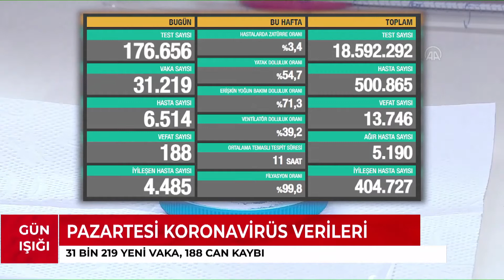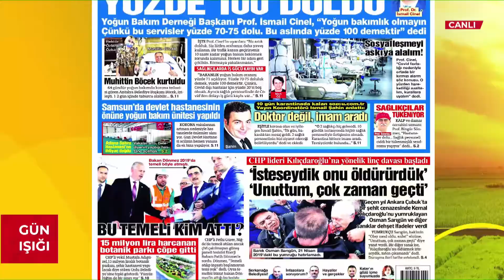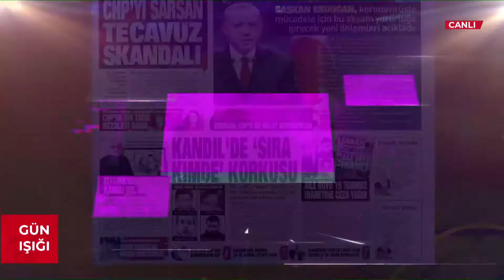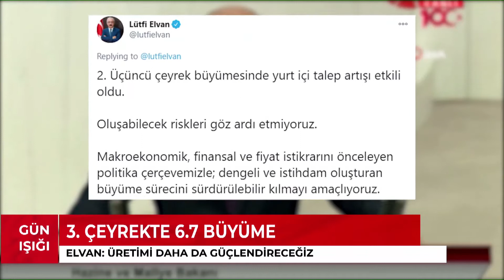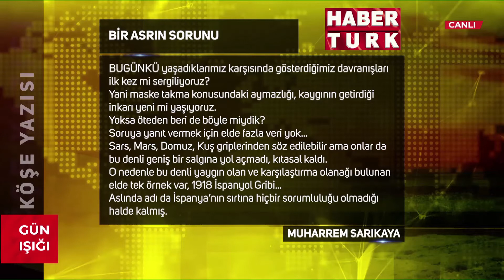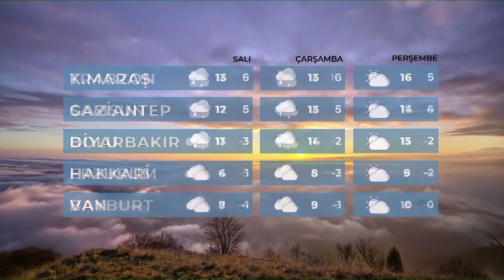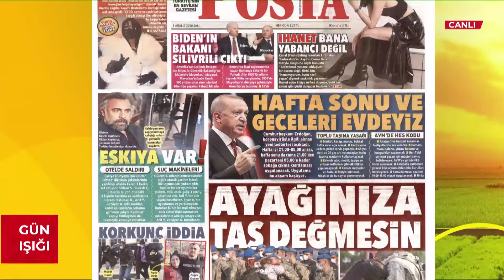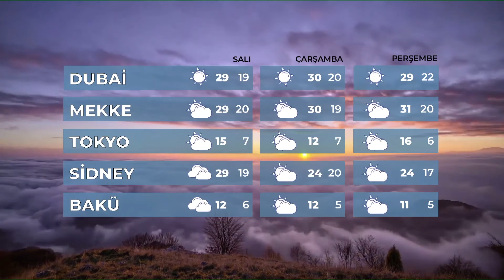'Gün Işığı' - 01.12.2020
Geçtiğimiz günün en önemli olaylarını gözden geçirirken yeni güne merhaba. Güne başlarken Hava Durumu - Yol Durumu ve gündemi hep bir arada bulacağınız program.